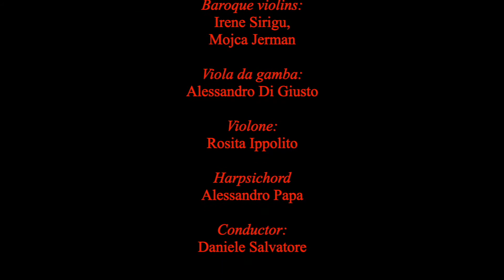Antonio Caldara, Ave Maris Stella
Bologna, San Colombano, 24 ottobre, ore 17.00
Antonio Caldara
(A due voci soprano e alto, violini concertanti e basso continuo)

“Ensemble di musica barocca del Conservatorio G.B. Martini”
Sopranos: Cleonice Sabrina Bortolotti, Miriam Fantacone, Amelia Rossi, Francesca Santi, Anna Simboli
Altos: Flavia Amati, Yui Mochizuki, Elisa Moretta
Baroque violins: Irene Sirigu, Mojca Jerman
Viola da gamba: Alessandro Di Giusto
Violone: Rosita Ippolito
Harpsichord:Alessandro Papa
Conductor: Daniele Salvatore